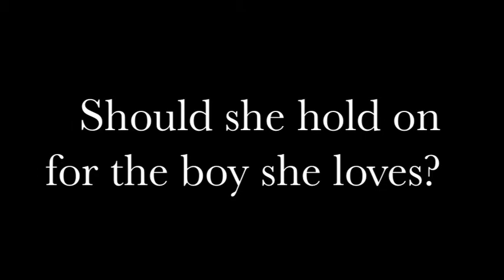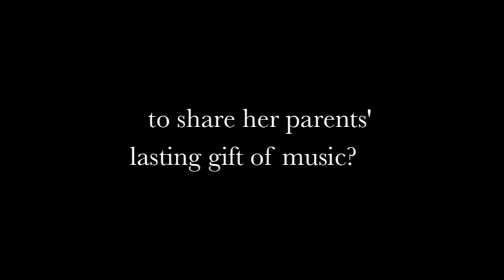"If I Stay" Book Trailer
A book trailer for Gayle Forman's young adult novel "If I Stay"